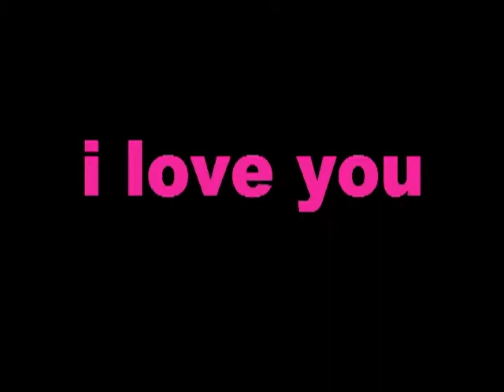Liz and Nick 2 converted